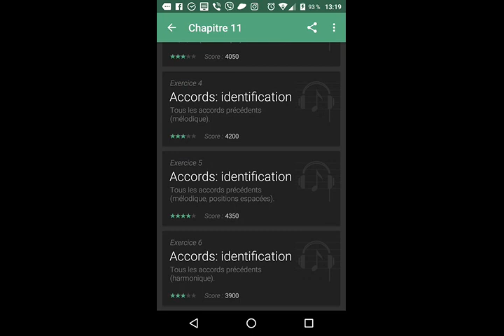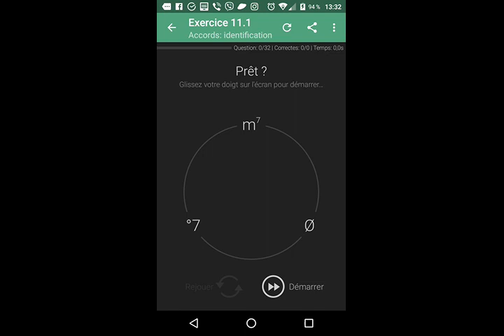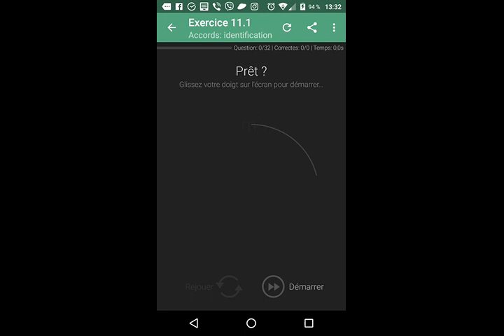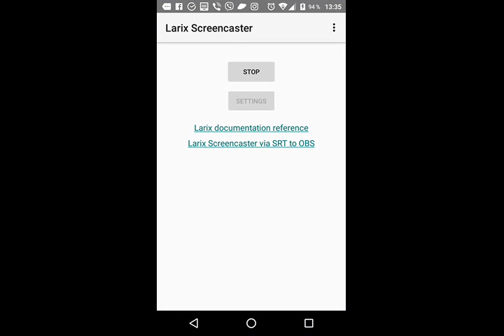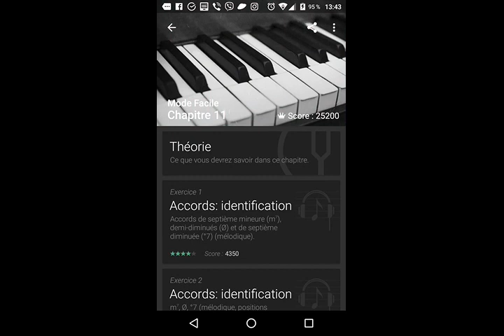Link03.

QIWI- GUBAEVEVGENIYMAR

GUBAEVEVGENIYMAR